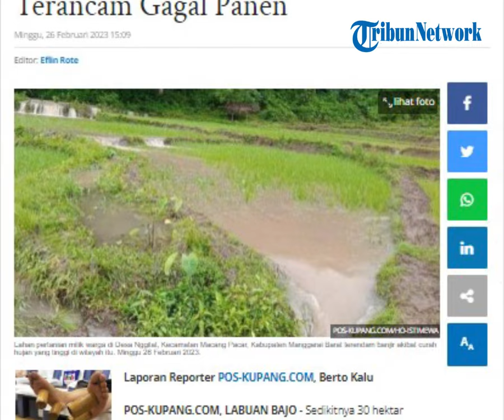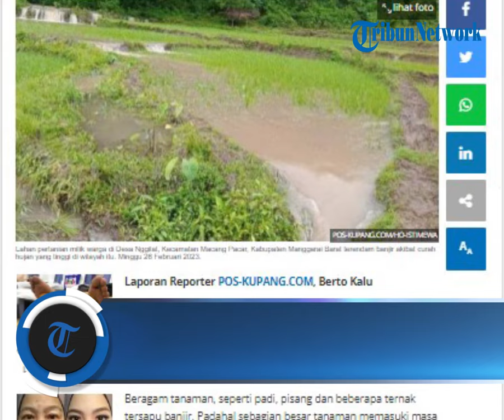Banjir di Nggilat, Manggarai Barat Rendami Sawah Warga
POS-KUPANG.COM - Sedikitnya 30 hektar tanaman lahan pertanian di Desa Nggilat, Kecamatan Macang Pacar, Kabupaten Manggarai Barat rusak terendam banjir akibat curah hujan yang tinggi di wilayah itu.

Beragam tanaman, seperti padi, pisang dan beberapa ternak tersapu banjir. Padahal sebagian besar tanaman memasuki masa panen di Desa Nggilat, Kecamatan Macang Pacar, Kabupaten Manggarai Barat. Sebagian petani berupaya menyelamatkan tanaman padi mereka dengan menyiram agar tidak membusuk akibat rendaman lumpur, sementara sebagian masih menunggu air surut. (POS-KUPANG.COM, Berto Kalu)

Artikel ini telah tayang di TribunSumsel.com dengan Tampang W, Ibu di Jambi yang Tega Menganiaya Anaknya Hingga Tewas Karena Tak Bantu Isi Air di Ember

Penulis : Berto Kalu
Editor: Eflin Rote
Video Editor  :  Isabella